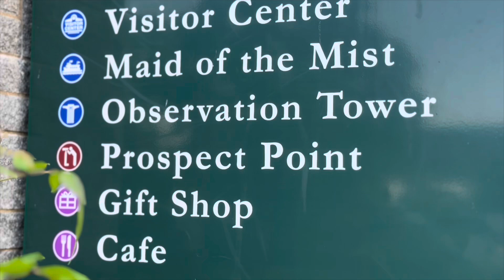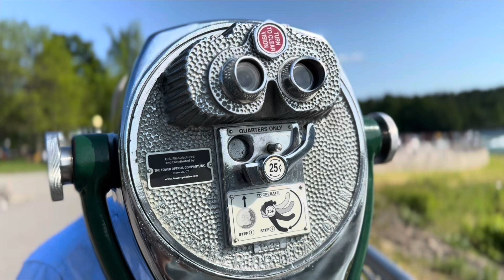Afternoon Walk With Ziki, the fur kid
Strolling along prospect street at the Niagara Falls State Park, NY